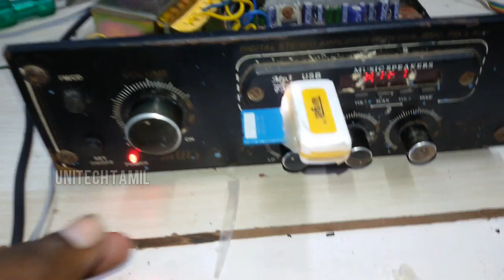USB BOARD HUMMING EARTH 🎼LA4440 IC HUMMING NOISE நிறுத்துவது எப்படி?